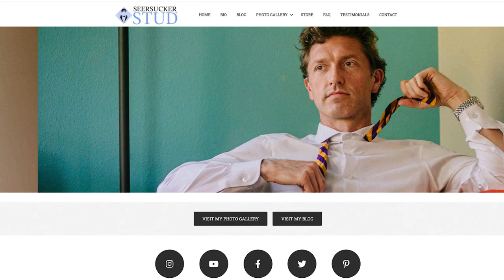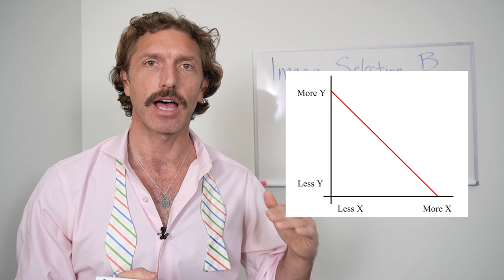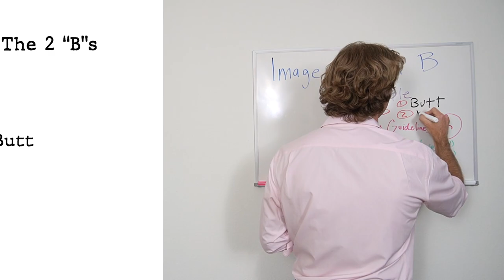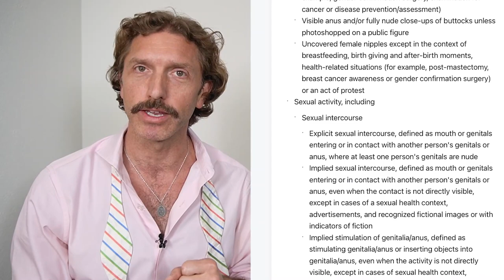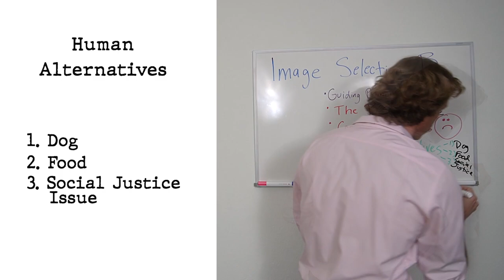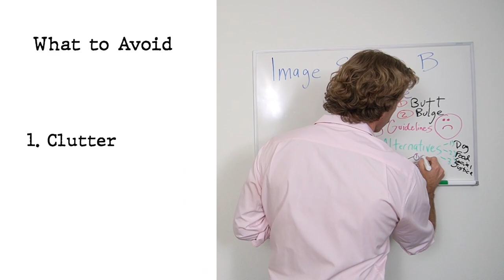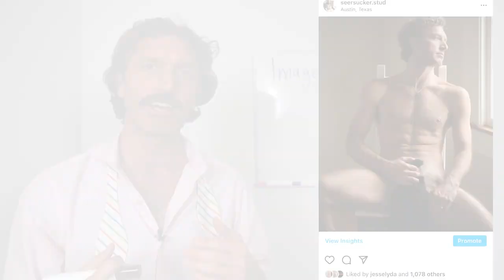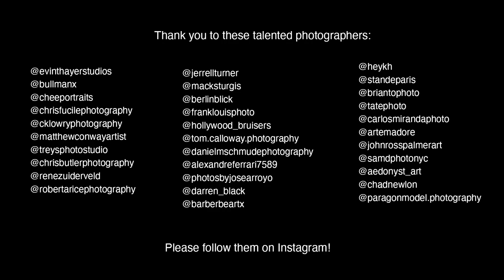Thirst Trap 101: Episode 4 Image Selection B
On this episode of Thirst Trap 101, after describing the guiding principle, Ryan Lindsay (@seersucker.stud) gives detailed advice on how best to choose images for your Thirst Trap page. He includes tips on images that are proven to work, what to avoid, things to always include and some ideas for image content that surprisingly aren't of your sexy body.  Join us for our next episode when we tackle what happens underneath those gorgeous photos...we're going to be talking about captions!